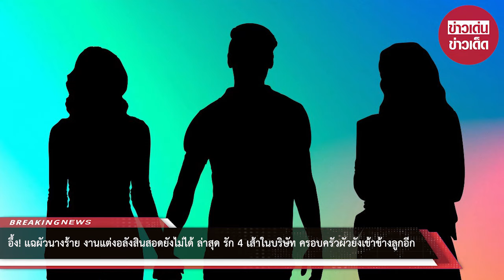อึ้ง! แฉผัวนางร้าย งานแต่งอลังสินสอดยังไม่ได้ ล่าสุด รัก 4 เส้า ครอบครัวผัวยังเข้าข้างลูกอีก : RECAP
อึ้ง! เม้าท์สนั่น แฉผัวนางร้าย งานแต่งอลังสินสอดยังไม่ได้เลย ล่าสุด รัก 4 เส้าในบริษัท ครอบครัวผัวยังเข้าข้างลูกอีก : RECAP

00:00 - Intro
00:10 - News
01:00 - Minute